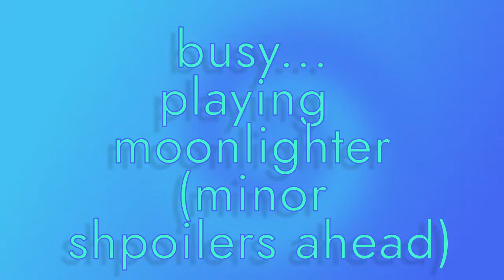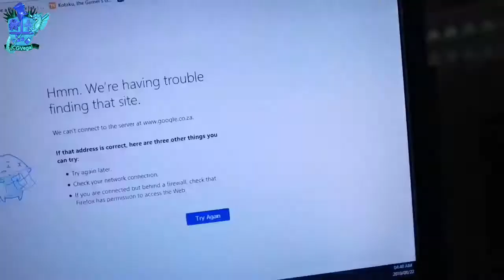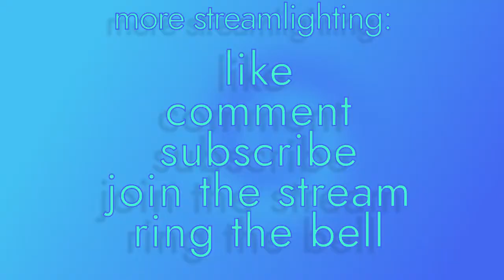Moonlighter has got to be the Best Retail Job ever! 🛍️🛍️ | Moonlighter Highlights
Some highlights of the Stream!

moonlighter,moonlighter gameplay,moonlighter funny moments,moonlighter funny,moonlighter failing quests